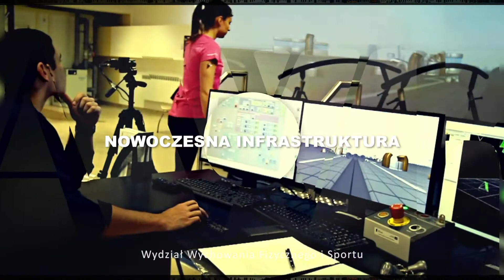SPORT - PIŁKA NOŻNA AWF BIAŁA PODLASKA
Nowy kierunek Sport - Piłka Nożna, powstaje pod patronatem Szkoły Trenerów PZPN w Akademii Wychowania Fizycznego Filii w Białej Podlaskiej.

Opracowanie i montaż: Marcin Bochenek, zdjęcia: Zbigniew Maciejuk